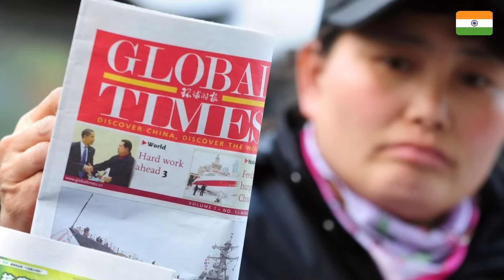पाकिस्तान का माईबाप चीन कर रहा भारत की चापलुसी मोदी का बड़ा बयान